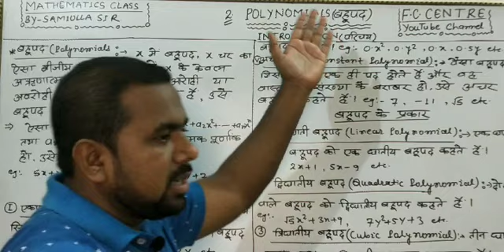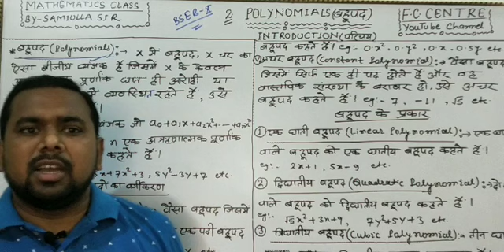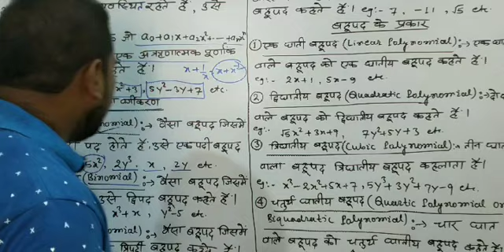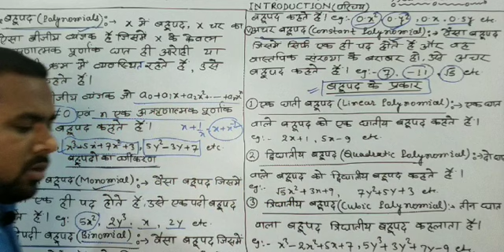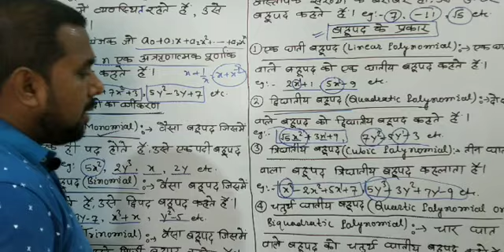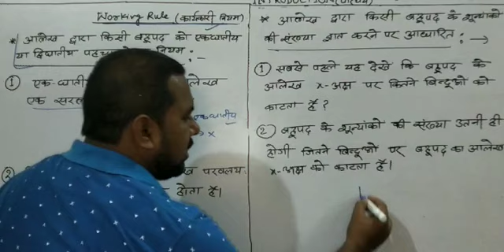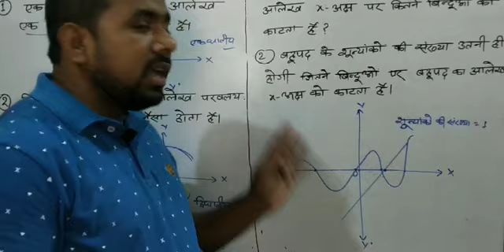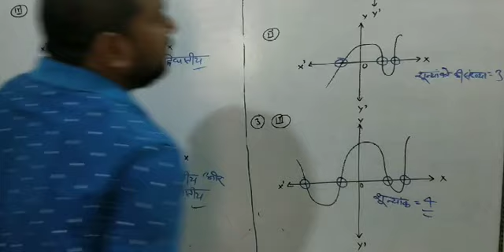BSEBX|बहूपद|परिचय|EX-2.1|भाग-01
An important lesson for class X students is polynomial. I have tried to explain it under this video. In this part, some questions of introduction and exercise should be solved. Students are requested to understand this video Also subscribe to the channel to watch the rest of the video, go to the back link and be able to watch that video.